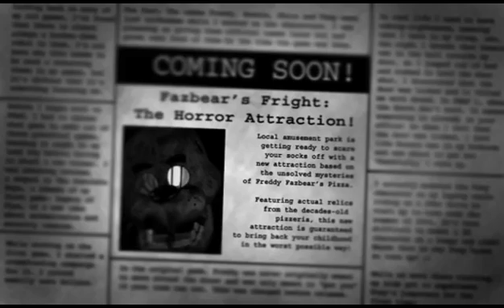Five Nights at Freddy's 3 - All 5 Nights walkthrough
Join the legion of creators now and be a legend